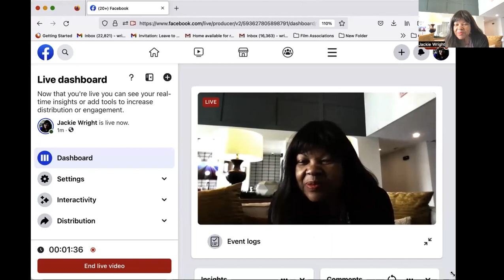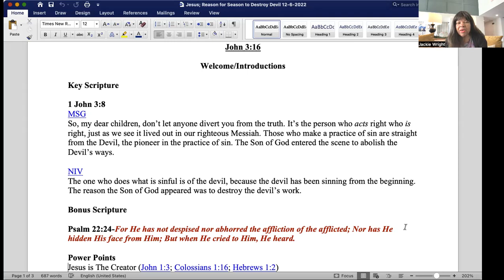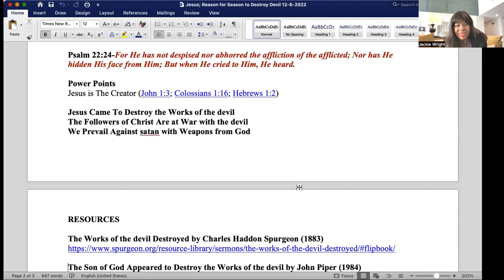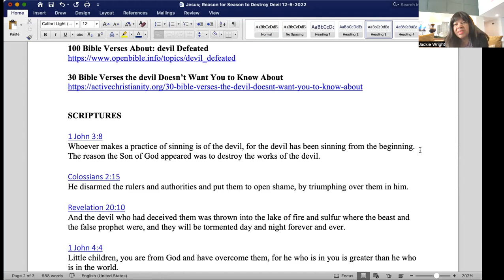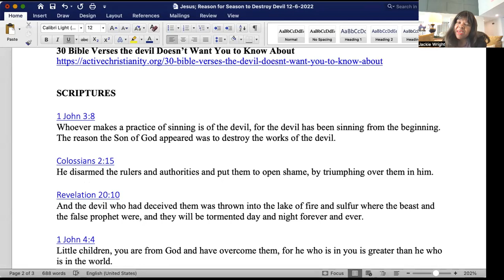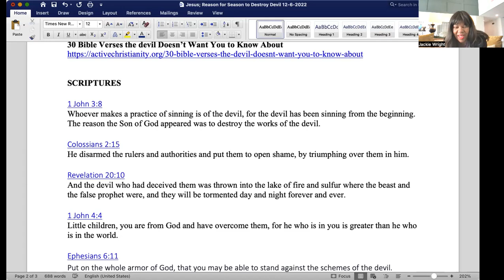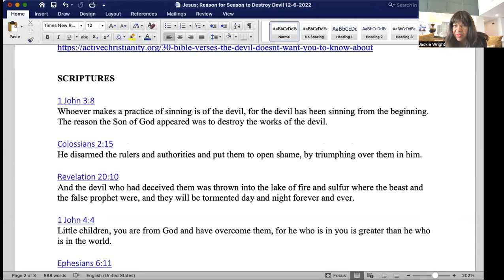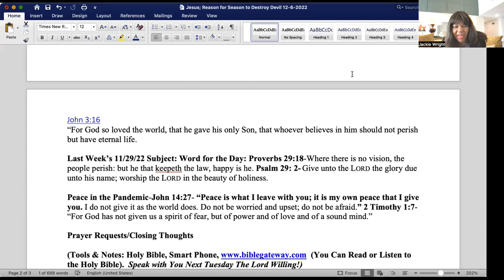JESUS, “THE REASON FOR THE SEASON” TO DESTROY the devil Inspirational Tuesday Talk, December 6, 2022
JESUS, “THE REASON FOR THE SEASON” TO DESTROY the devil"... 30 Minutes to Success Inspirational Tuesday Talk, December 6, 2022

Greetings All,
Join today as we talk about "The Reason for the Season"--Jesus Christ Came to Destroy...Destroy the works of the devil.  The world doesn't realize the baby in the manger grew up and He didn't stay on the cross.
Today, let's examine the manger as a symbol of the explosive weapon it was.
So the war is on, and our greatest weapon is LOVE as we follow Christ...Loving our way through all situations, resisting the devil and he flees from us.  Followers to Christ, who OCCUPY till Jesus Comes.
Join the conversation today, in the lobby and over the Internet if your schedule allows.   By all means, examine the scriptures for yourself, whether you can join the conversation or not.
With the Love of the Lord,
Jackie
I am reminded that there is a lot of "sentiment" in the world... a wonderful feeling...yet love commands we move beyond "sentiment."
“30 Minutes to Success Inspirational Tuesday Talk”
Agenda

JESUS, “THE REASON FOR THE SEASON” TO DESTROY THE DEVIL
10:00 am Pacific; 12:00 pm  Central; 1:00 pm Eastern

& IN THE LOBBY TODAY
Greatest Message/Gift of All Time
John 3:16
Welcome/Introductions
Key Scripture
1 John 3:8

MSG
So, my dear children, don’t let anyone divert you from the truth. It’s the person who acts right who is right, just as we see it lived out in our righteous Messiah. Those who make a practice of sin are straight from the Devil, the pioneer in the practice of sin. The Son of God entered the scene to abolish the Devil’s ways.

NIV
The one who does what is sinful is of the devil, because the devil has been sinning from the beginning. The reason the Son of God appeared was to destroy the devil’s work.

Bonus Scripture
Psalm 22:24-For He has not despised nor abhorred the affliction of the afflicted; Nor has He hidden His face from Him; But when He cried to Him, He heard.

Jesus Came To Destroy the Works of the devil
The Followers of Christ Are at War with the devil
We Prevail Against satan with Weapons from God

RESOURCES

The Works of the devil Destroyed by Charles Haddon Spurgeon (1883)

The Son of God Appeared to Destroy the Works of the devil by John Piper (1984)

Jesus Destroys the devil’s Work by Michael Youssef, Ph.D

10 Bible Verses on Spiritual Warfare (New Spring Church Article-Anderson, SC)

30 Bible Verses the devil Doesn’t Want You to Know About

SCRIPTURES
1 John 3:8
Whoever makes a practice of sinning is of the devil, for the devil has been sinning from the beginning. The reason the Son of God appeared was to destroy the works of the devil.

Colossians 2:15
He disarmed the rulers and authorities and put them to open shame, by triumphing over them in him.

Revelation 20:10
And the devil who had deceived them was thrown into the lake of fire and sulfur where the beast and the false prophet were, and they will be tormented day and night forever and ever.

1 John 4:4
Little children, you are from God and have overcome them, for he who is in you is greater than he who is in the world.

Ephesians 6:11
Put on the whole armor of God, that you may be able to stand against the schemes of the devil.

2 Corinthians 4:4
In their case the god of this world has blinded the minds of the unbelievers, to keep them from seeing the light of the gospel of the glory of Christ, who is the image of God.

James 4:7-8
Submit yourselves therefore to God. Resist the devil, and he will flee from you. Draw near to God, and he will draw near to you. Cleanse your hands, you sinners, and purify your hearts, you double-minded.

John 3:16

Last Week’s 11/29/22 Subject: Word for the Day: Proverbs 29:18-Where there is no vision, the people perish: but he that keepeth the law, happy is he. Psalm 29: 2- Give unto the Lord the glory due unto his name; worship the Lord in the beauty of holiness.